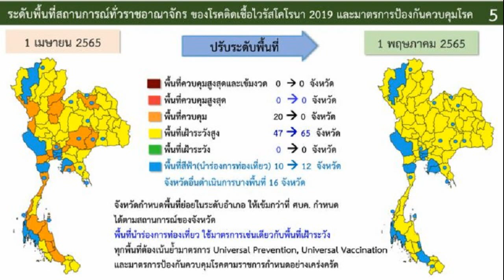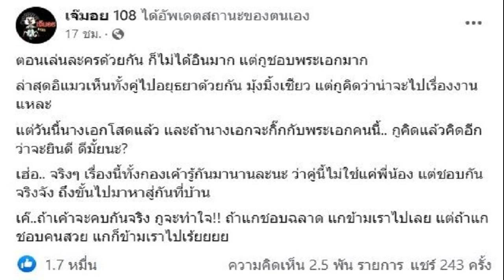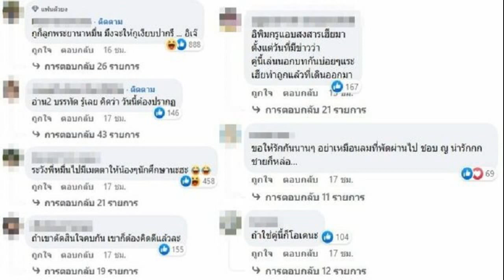ศบค ปรับพื้นที่ใหม่ ยกเลิกพื้นที่คุมโควิด 20 จังหวัด เพิ่มพื้นที่ท่องเที่ยวอีก 2 จังหวัด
ศบค.ปรับพื้นที่ใหม่ ยกเลิกพื้นที่คุมโควิด 20 จังหวัด เพิ่มพื้นที่ท่องเที่ยวอีก 2 จังหวัด คือ จังหวัดระยอง จังหวัดสงขลา เริ่มในวันที่ 1 พ.ค.2565
วันที่ 22 เม.ย.65 ที่ทำเนียบรัฐบาล พล.อ.ประยุทธ์ จันทร์โอชา นายกรัฐมนตรี และรมว.กลาโหม เป็นประธานการประชุมคณะกรรมการบริหารสถานการณ์การแพร่ระบาดของโรคติดเชื้อไวรัสโคโรนา 2019 (ศบค.) ครั้งที่ 7/2565
ที่ประชุมพิจารณาปรับระดับพื้นที่สถานการณ์ทั่วราชอาณาจักรของโรคติดเชื้อไวรัสโคโรนา 2019 และมาตรการป้องกันควบคุมโรค มีการปรับพื้นที่ควบคุม 20 จังหวัด เป็น 0 และจังหวัดจากพื้นที่เฝ้าระวังสูงจาก 47 จังหวัด เป็น 65 จังหวัด เริ่มในวันที่ 1 พ.ค.2565
พื้นที่ควบคุมสูงสุดและเข้มงวด 0 → 0 จังหวัด
พื้นที่ควบคุมสูงสุด 0 → 0 จังหวัด
พื้นที่ควบคุม 20 → 0 จังหวัด
พื้นที่เฝ้าระวังสูง 47 → 65 จังหวัด
พื้นที่เฝ้าระวัง 0 → 0 จังหวัด
พื้นที่สีฟ้า (นำร่องการท่องเที่ยว) 10 → 12 จังหวัด
จังหวัดอื่นดำเนินการบางพื้นที่ 16 จังหวัด

จังหวัดกำหนดพื้นที่ย่อยในระดับอำเภอ ให้เข้มกว่าที่ ศบค.กำหนด ได้ตามสถานการณ์ของจังหวัด พื้นที่นำร่องการท่องเที่ยว ใช้มาตรการเช่นเดียวกับพื้นที่เฝ้าระวัง ทุกพื้นที่ต้องเน้นย้ำมาตรการ Universal Prevention, Universal Vaccination และมาตรการป้องกันควบคุมโรคตามราชการกำหนดอย่างเคร่งครัด
พื้นที่เฝ้าระวัง จำนวน 65 จังหวัด